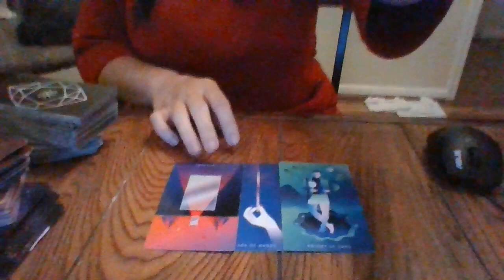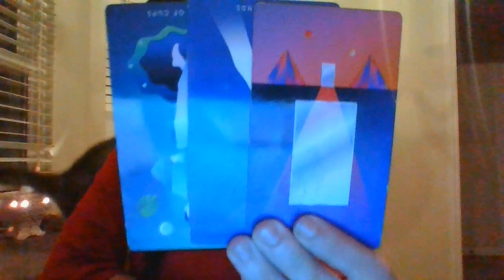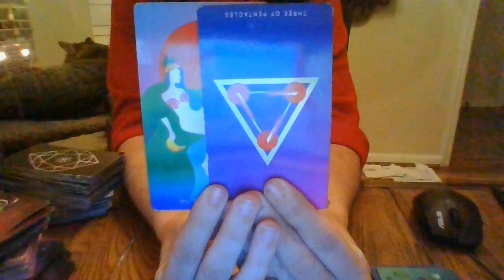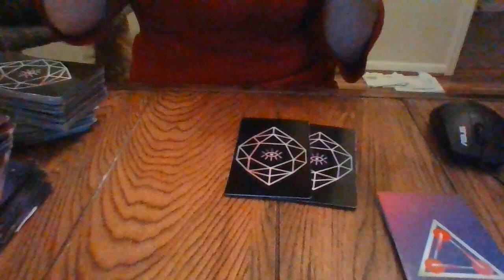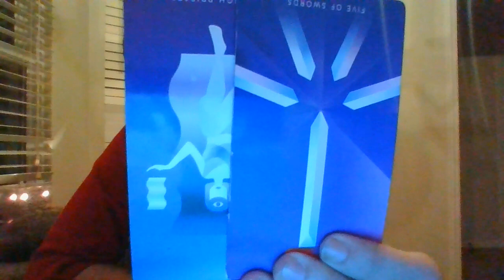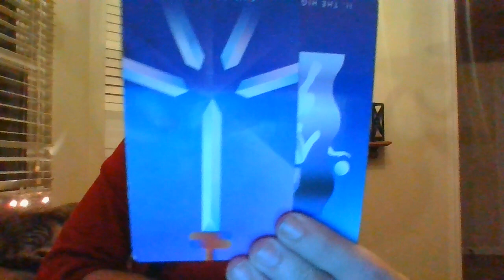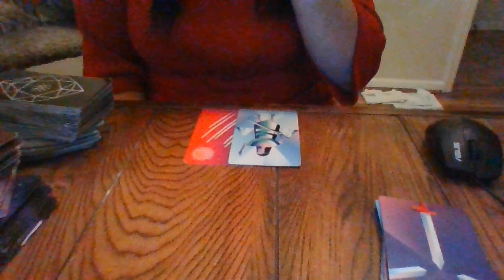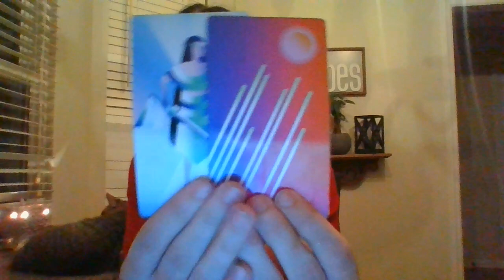PISCES- NOV 21- TRUTH'S HIDDEN